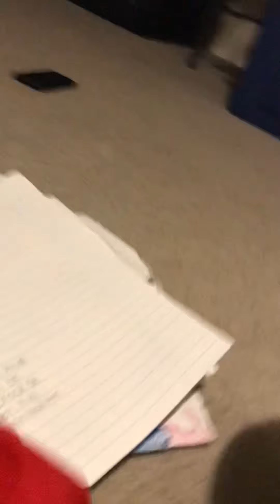MTA Maryland 2016 New Flyer XD40 16056 Cummins ~w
Citylink Yellow: Mondawimn Metro To UMBC/Patapsco Lr via Trips To Lakeview Towers and Kaiser Permeate

Heading To Mondawimn